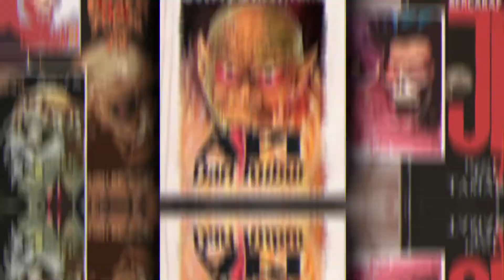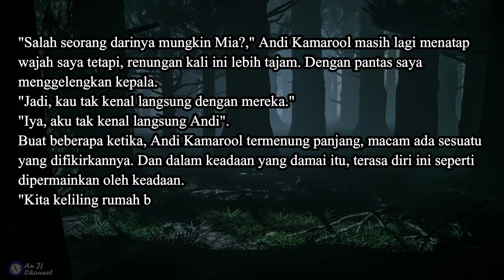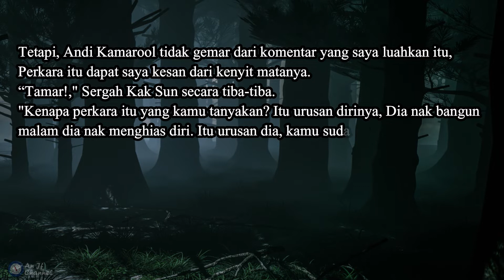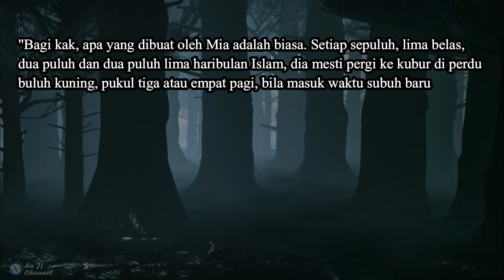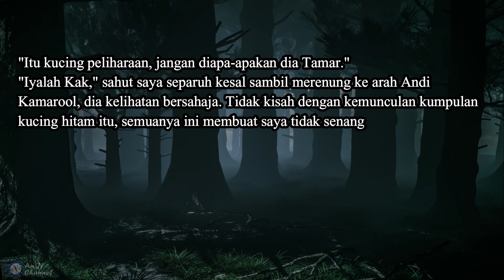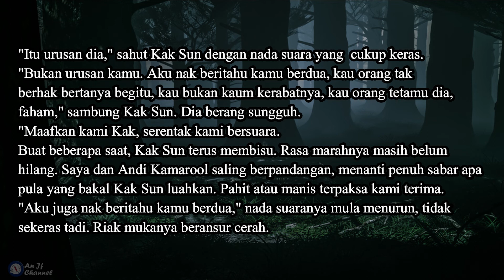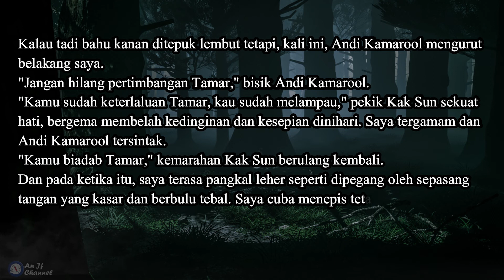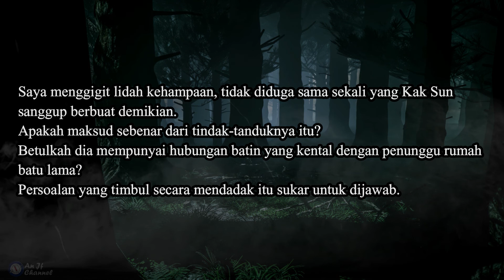Tamar Jalis - Siri Bercakap Dengan Jin - Jilid 13 - Siri 179 KAIN HITAM PEMBALUT TUBUH